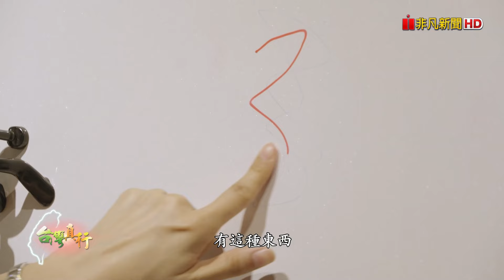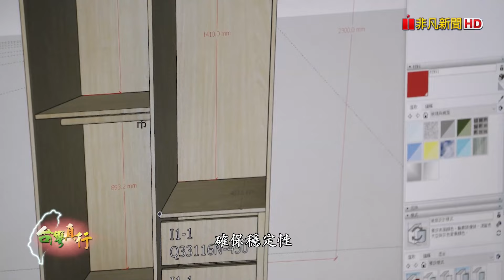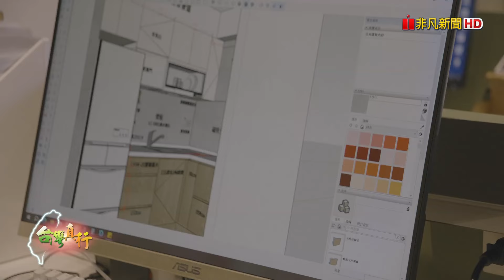【台灣真行】台灣真行 20240825 冰箱鋼製合金做成系統櫃 女兒找畫板成契機 三個臭皮匠勝諸葛 空間設計如何起創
冰箱鋼製合金做成系統櫃 女兒找畫板成契機
先前颱風高雄淹大水，很多民眾的傢俱都泡水，潮濕的木製傢俱很難清乾淨(囧). 陳昭雄18年前研發了A-WAY 鋼製系統櫃，防水防火防蟑磁吸不黃變，把冰箱合金鋼板跟塑膠完美結合！鎖定本週日晚間7點30分非凡新聞58台「台灣真行」！

三個臭皮匠勝諸葛 空間設計如何起創
你知道什麼樣的人適合創業咩？台灣有超過8成的人想創業，但各行各業都好競爭啊！這次我們拜訪做矩沛設計裝修工程的三個年輕人，他們一創業就標到超知名建案-裕隆城，是怎麼辦到的？個性不同的人要怎麼磨合？快鎖定本週日(8/25)晚間7點30分非凡新聞58台「台灣真行」！